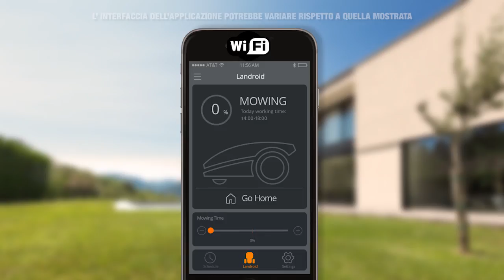LANDROID 2017 M/L/S Italiano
LANDROID 2017  M/L/S
Il tagliaerba automatico in grado di gestire percorsi complessi